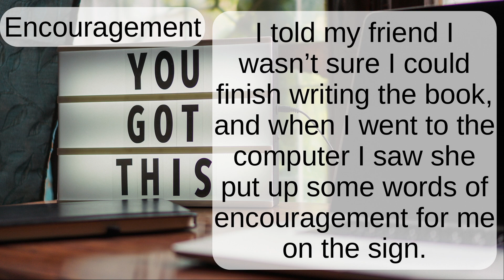Encouragement: English word pronunciation - Read Along (Australian Accent) with a picture